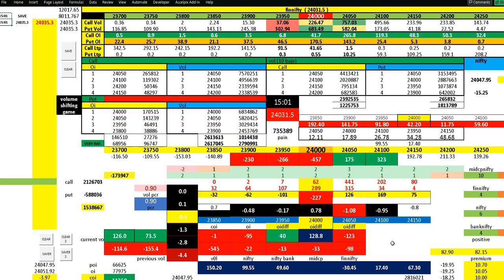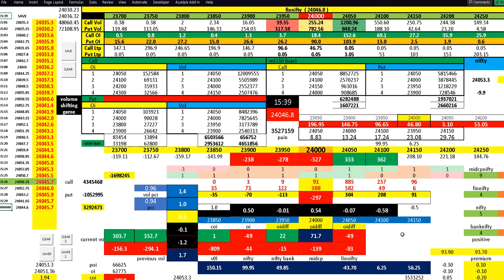26 NOVEMBER FINNIFTY LIVE ANALYSIS